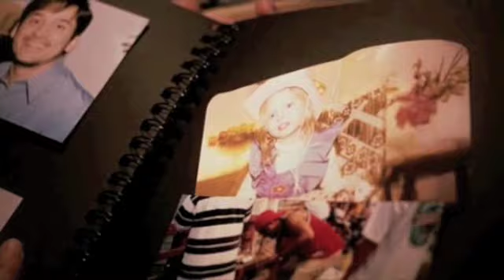Eternal Sunshine.m4v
Eternal Sunshine by Albino Rhino